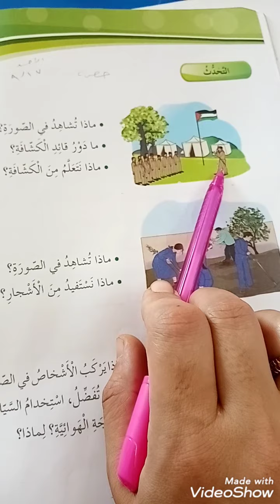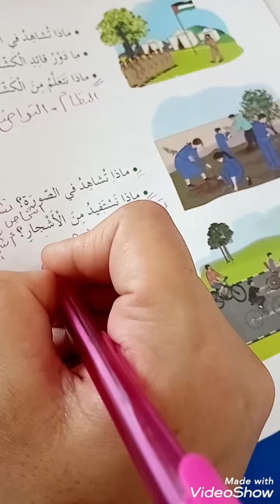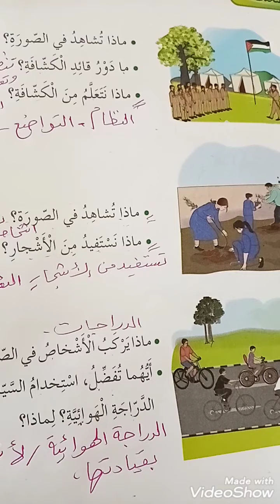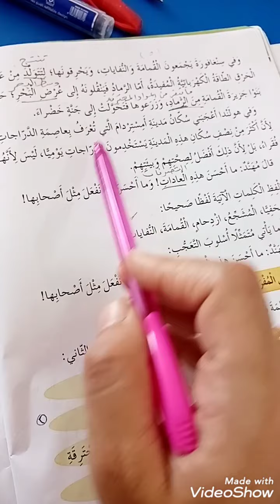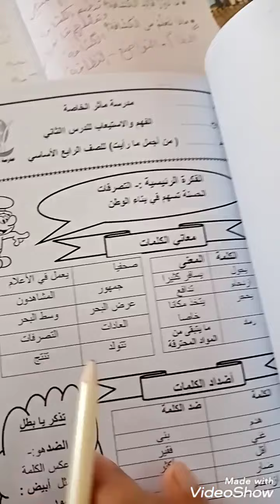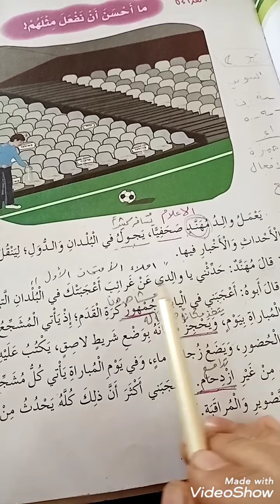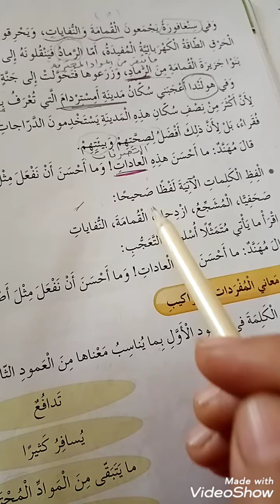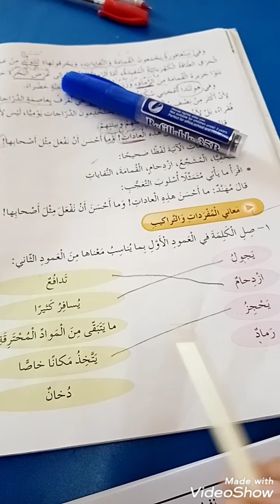الصف الرابع /عربي/الوحدة الثانية/استماع وتحدث وتدريبات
الصف الرابع/ الوحدة الثانية/ استماع وتحدث وتدريبات